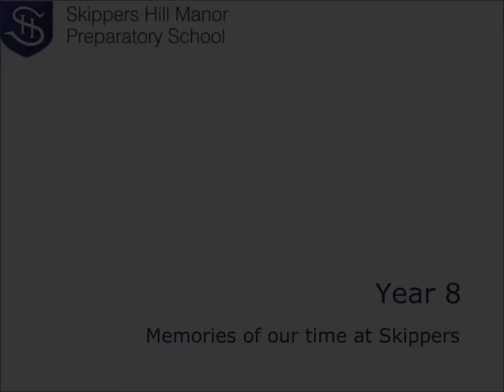Year 8 memories of Skippers Hill